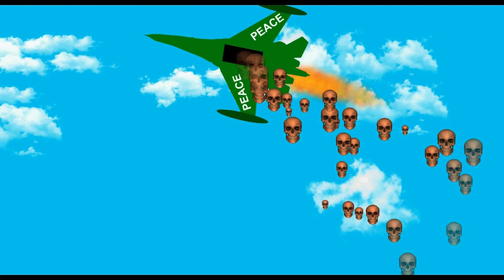our island | our island audiobook | bookishears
our island
island
our island barque
bts island
our island mv
bts our island
our island story
the end of our island
our island reaction
welcome to our island
our island in the seom
our island music video
bts our island reaction
our island music video reaction
our
island life
island dream
exploring island
adventure island
mornington island (island)
life in island
bts island game
mrbeast island
i bought a private island
off grid cabin island
1. Not having a budget. A budget is essential for tracking your income and expenses so you can see where your money is going. Without a budget, it's easy to overspend and end up in debt.
2. Living paycheck to paycheck. This means that you're spending all of your income each month and have nothing left over to save or invest. If you live paycheck to paycheck, you're one unexpected expense away from financial disaster.
3. Using credit cards for everything. Credit cards can be a convenient way to pay for things, but they can also be a major source of debt. If you're not careful, you can easily rack up a lot of debt on credit cards.
4. Carrying a balance on your credit cards. When you carry a balance on your credit cards, you're paying interest on the money you owe. This can add up to a lot of money over time.
5. Not saving for retirement. Retirement can be expensive, so it's important to start saving early. The sooner you start saving, the more time your money has to grow.
6. Not having an emergency fund. An emergency fund is money set aside for unexpected expenses, such as a job loss, medical emergency, or car repair. It's important to have at least 3-6 months of living expenses saved in an emergency fund.

Luxurious Hobbies of the Rich
rich people
most expensive
billionaire hobbies
wealthy people
hobbies rich people do
luxury living
rich people hobbies
billionaire lifestyle
luxury lifestyle
fine living
Luxurious Hobbies

The audiobook featured in this video is copyrighted material. We are simply sharing this audiobook with our viewers for their enjoyment.